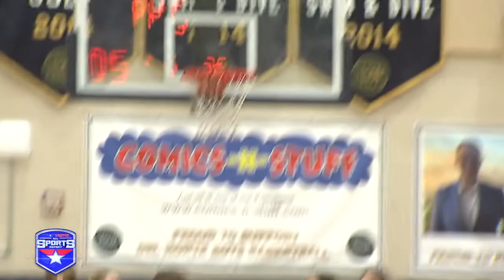Girls Basketball: Mt. Carmel 57, Del Norte 73